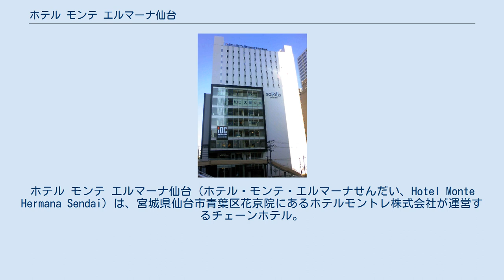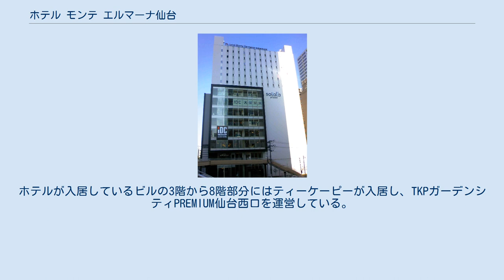ホテル モンテ エルマーナ仙台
ホテル モンテ エルマーナ仙台（ホテル・モンテ・エルマーナせんだい、Hotel Monte Hermana Sendai）は、宮城県仙台市青葉区花京院にあるホテルモントレ株式会社が運営するチェーンホテル。
 2005年、花京院に複合ビルを2棟建設する再開発事業が承認された。
そのうちの1棟にはホテルが入居することが決まっており、「ホテルリッチフィールド」系のホテルが入居する予定であった。
しかし、2009年にリッチフィールド側が仙台市内でのホテル競争激化と昨年秋からの不況などを理由に、リッチフィールド側が出店を辞退した。
そこで、仙台での業務拡大を狙う大手の「ホテルモントレ」が入居することになった。
 約600m南の位置には「ホテルモントレ仙台」が既に展開されていることから、当ホテルは従来よりカジュアル路線の新ブランド「モンテ エルマーナ（Monte Hermana、スペイン語で「山の姉妹」）の第1号館として開業した。
 デザインモチーフは旧伊達藩（仙台藩）とスペインで、慶長18年（1613年）に仙台藩主伊達政宗が慶長遣欧使節をスペイン国王・フェリペ3世およびローマ教皇・パウロ5世のもとに派遣したことに因む。
 客室は、9階から14階。
全275室。
ホテルフロントは2階に設置。
また、入居するビルは「ソララ」という名で再開発された。
ホテルが入居しているビルの3階から8階部分にはティーケーピーが入居し、TKPガーデンシティPREMIUM仙台西口を運営している。